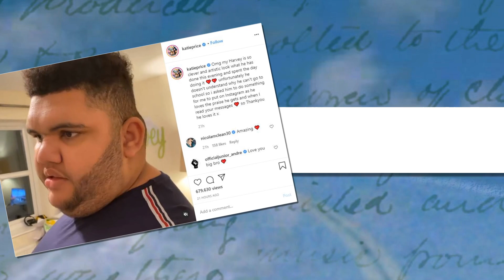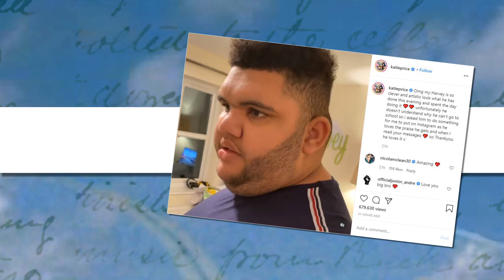Harvey Price doesn't understand why he can't go to school during Covid crisis | the A-List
Katie Price’s eldest son Harvey Price, 18, doesn’t ‘understand’ why he can’t go to school during the Covid-19 crisis.